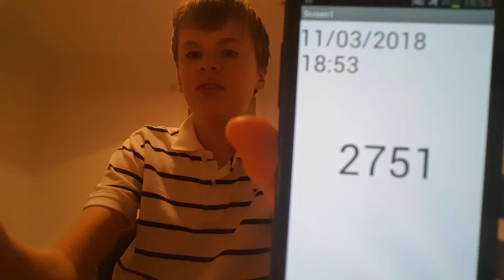Aaron Drinks Water #2751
Sorry for the gap